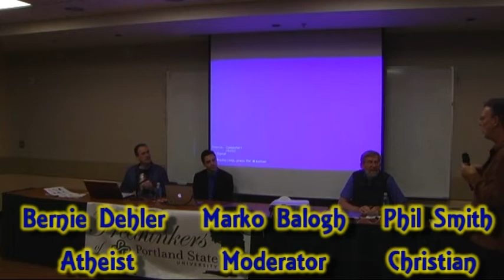Question on morality (Excerpt from a Christian/atheist debate at PSU on 4-9-14)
"Does anything supernatural exist? (Phil Smith vs. Dehler @ PSU on 4-9-14) "